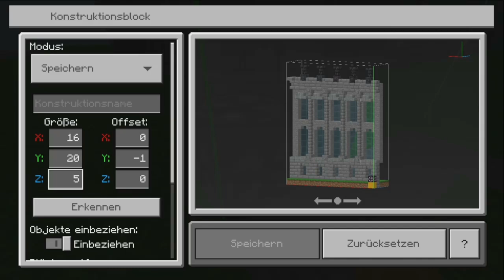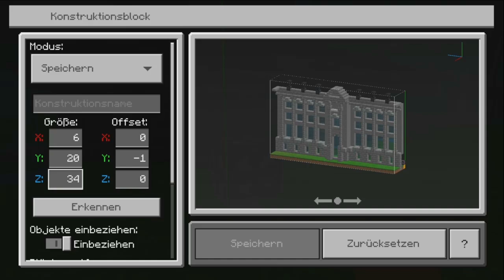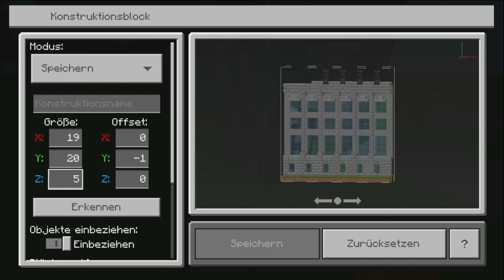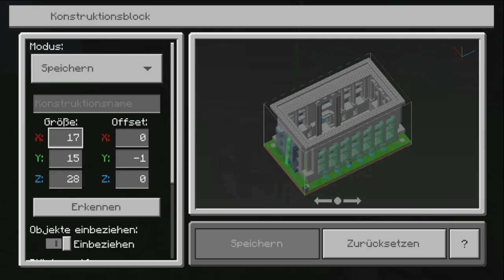Minecraft Berliner Reichstag | Bauanleitung der Wände und Innenhof (Xbox/PS4/PE/Bedrock)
Weiter geht's mit den Reichstag in Minecraft.
Jeder Teil vom Minecraft Reichstag findest du im Video wie in der Beschreibung verlinkt.
Bau dir ganz einfach deinen Minecraft Berliner Reichstag.

Info:
Das Reichstagsgebäude am Platz der Republik in Berlin ist seit 1999 Sitz des Deutschen Bundestages. Seit 1994 tritt hier auch die Bundesversammlung zur Wahl des deutschen Bundespräsidenten zusammen.

Noch Fragen ?.